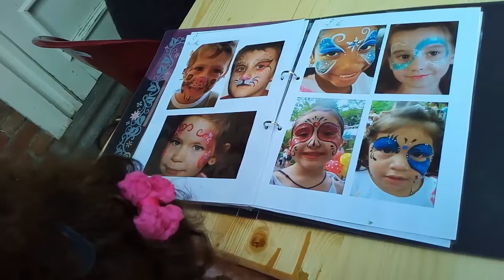🐔 Easter eggs hunt! Ищем шоколадные яйца в парке и в своем саду.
Алис идет на детский праздник и собирает шоколадные яйца, которые пасхальные зайчики набросали в парке и у нас в саду. На празднике Алис сделали красивый детский макияж и она похожа на восточную принцессу:)